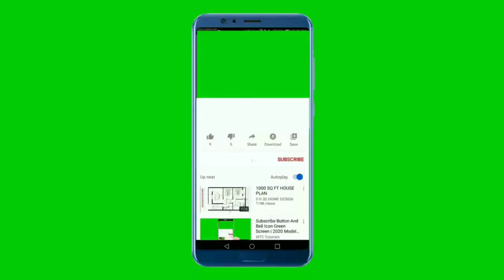National Anthem of Greenland 4K - Nunarput utoqqarsuanngoravit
Tak skal du have

**~~ National Anthem of Greenland ~~**
"Nunarput, utoqqarsuanngoravit" is the national anthem of Greenland, an autonomous state of the Kingdom of Denmark. Written by Henning Jakob Henrik Lund in 1912, it was officially adopted in 1916. Music for it was later composed by Jonathan Petersen in 1937.

Since 1979, "Nuna asiilasooq" ("The Land of Great Length"), an ethnic anthem used by the self-governing Kalaallit people, has also been officially recognised by the government.

The song was written in 1912 by Greenlandic priest Henning Jakob Henrik Lund, originally set to the melody of the Swedish national anthem, "Du gamla, du fria". It was one of the first Greenlandic national songs and has been suggested to have been written as a national battle song for politicians pushing for a bill on home rule.

In 1937, organist and piano teacher Jonathan Petersen composed a melody for the anthem. In 1916, it was translated into Danish by Eskimologist William Thalbitzer. It was the only Greenlandic song translated into Danish, and remained so for many years, and as such was given official status as the national anthem of Greenland by Denmark. It was performed in this role at the University of Copenhagen in 1921 for the 200th anniversary of missionary Hans Egede's landing in Greenland and in 1937 for King Christian X's 25-year jubilee. In 1985, Thalbitzer's Danish translation was refined by theologian Mads Lidegaard

** Lyrics in Greenlandic **
Nunarput, utoqqarsuanngoravit
Niaqqut ulissimavoq qiinik.
Qitornatit kissumiaannarpatit
Tunillugit sineriavit piinik.
Akullequtaasut merlertutut
Ilinni perortugut tamaani
Kalaallinik imminik taajumavugut
Niaqquit ataqqinartup saani.
Taqilluni naami atunngiveqaaq
Kalaallit siumut makigitsi.
Inuttut inuuneq pigiuminaqaaq
Saperasi isumaqaleritsi

** English Translation **
Our country, which has become so old
your head is all covered with white hair.
Always held us, your children, in your bosom
and gave us the riches of your coasts.
As middle children in the family
we blossomed here
Kalaallit, we want to call ourselves
before your proud and honourable head.
Humbleness is not the course,
Kalaallit wake up and be proud!
A dignified life is our goal;
courageously take a stand.